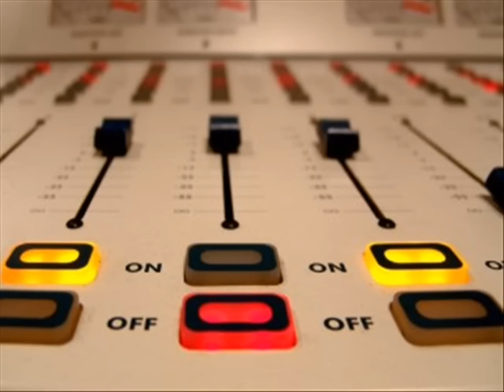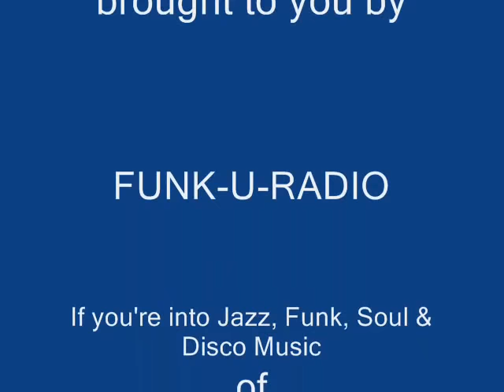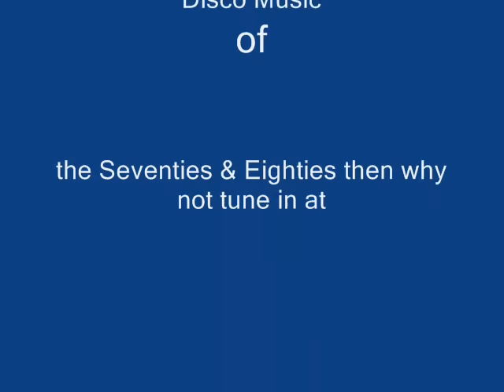Skip to My Lou Finis Henderson